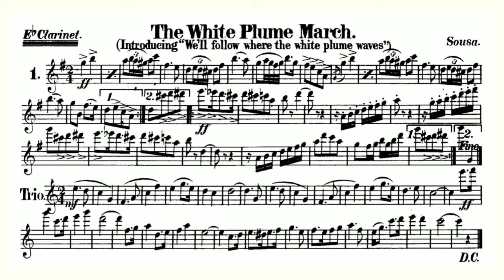The White Plume March - E-flat Clarinet by John Philip Sousa